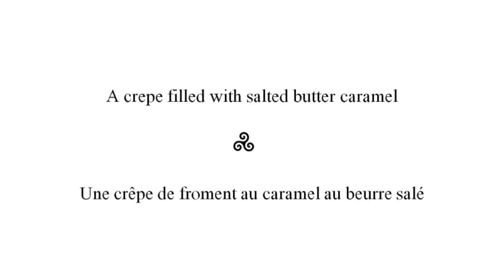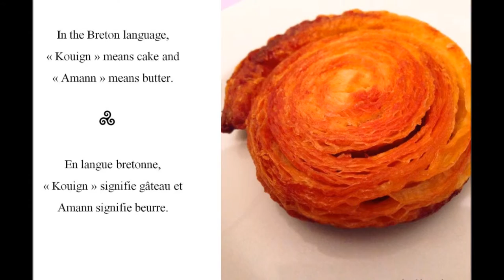5 Must-eat in Brittany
Foodie or not, 5 Must-eat you definitely have to discover if you are visiting the Brittany area called "Bretagne" in French.